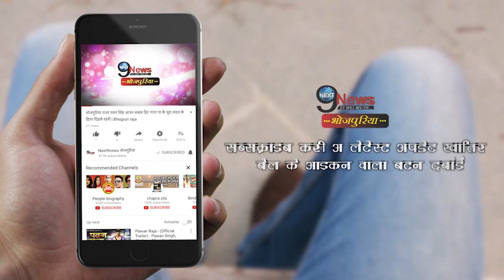खेसारी लाल और मधु शर्मा का दिखा जबरदस्त रोमांस, फैंस हुए पागल | Khseari Madhu Romance